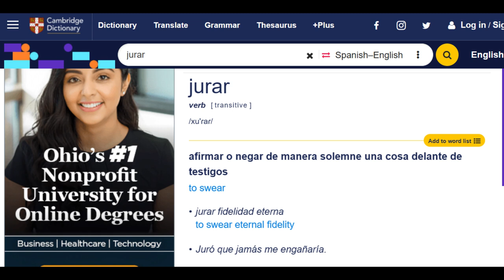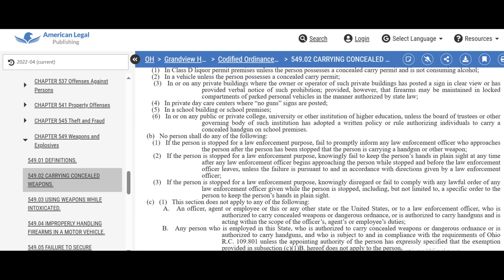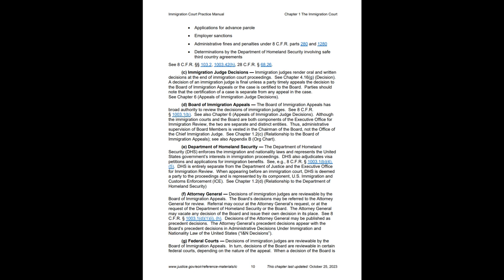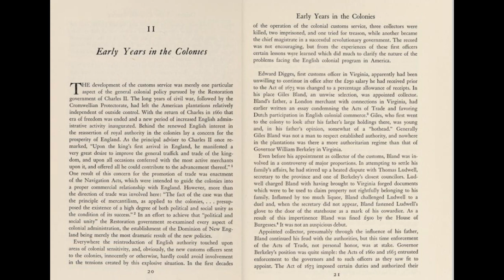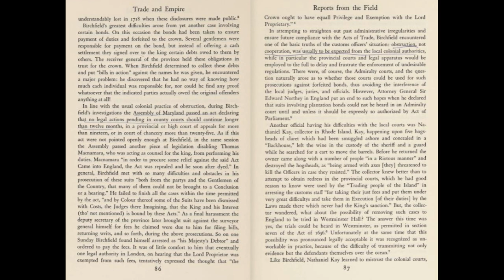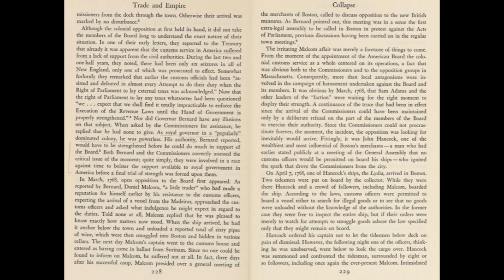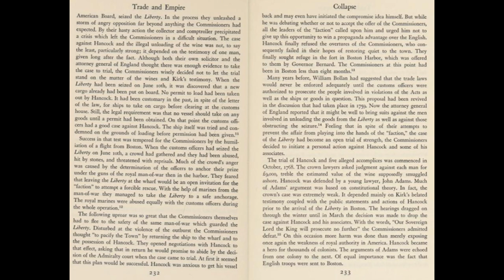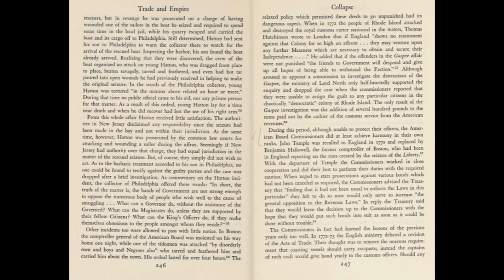What is Restoring the Republic?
Now more than ever, we hear the phrase "restoring the republic." So many today use this phrase, but seem to support the opposite. Therefore, this video will clarify what that means, and why exactly so much effort and fear is based around this word. The Restoration of the Republic means something important for everyone, and is the bane of our corporate existance today. First, we will look at what the Republic is not, and how our corporatocracy of today is so far from the original concept. Simply put, the words "liberty or death" have become "restore the republic, or live in the ashes."